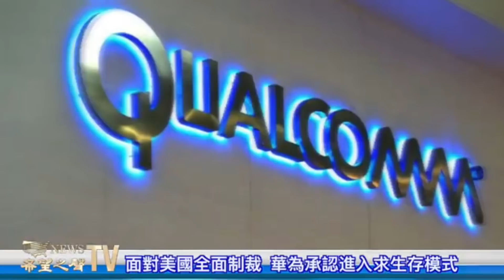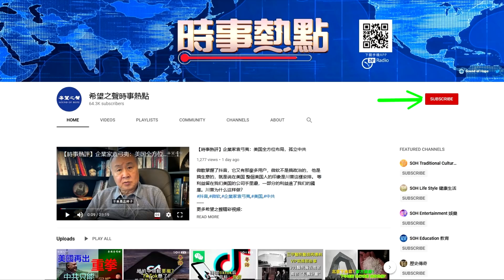聯合國大會川普英勇，習近平認慫，傳遞什麽信號？蓬佩奧揭中共“腦殘”；華為求生存籲華盛頓考慮放寬政策。粵覽新聞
川习联大演讲针锋相对 白宫回应
蓬佩奥威州演讲 揭中领馆“脑残”渗透美国
面对美国全面制裁，华为承认进入求生存模式

希望之聲是在美國聯邦註冊的非盈利機構。我們接受公眾捐款。美國朋友的捐款可以得到抵稅收據。